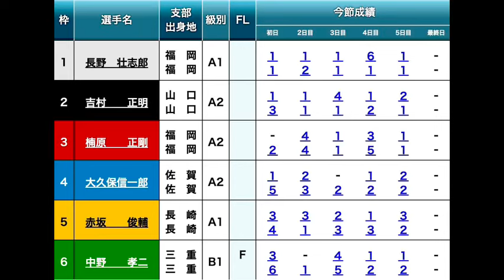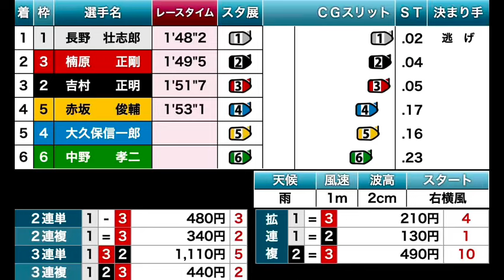【福岡競艇優勝戦】激戦①長野②吉村③楠原④大久保⑤赤坂⑥中野孝